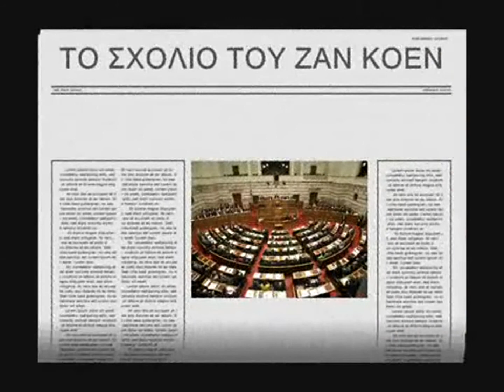Οι ναυτεργάτες και οι αγρότες απεργούν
Η Ελληνική Πραγματικότητα-Οι ναυτεργάτες και οι αγρότες απεργούν και αδικούν εαυτούς και αθώους